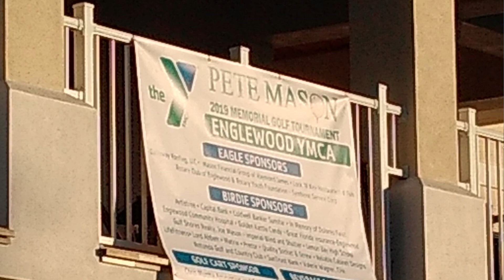Lemon Bay - YMCA scramble Part 1 - Starting out on fire.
Lemon bay G.C.
4 person scramble in Ft Meyers Florida